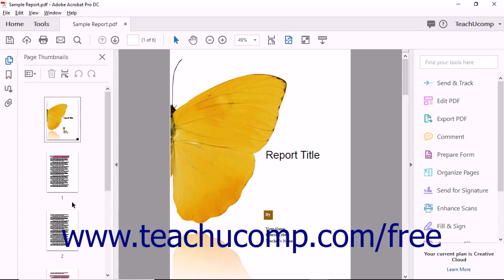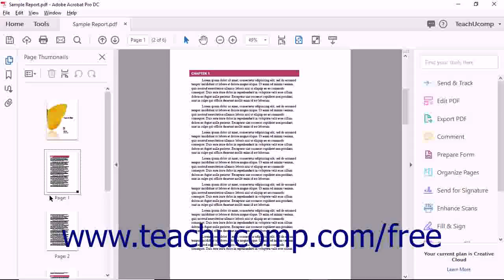Acrobat Pro DC Changing the Page Number Display - Adobe Acrobat Pro DC Training Tutorial Course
Learn about Changing the Page Number Display in Adobe Acrobat Pro DC Visit us today!